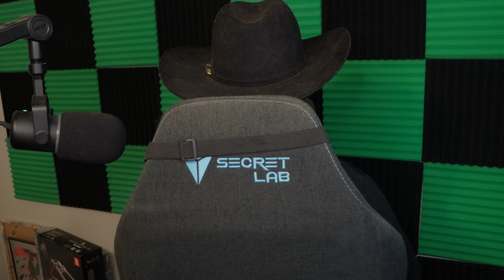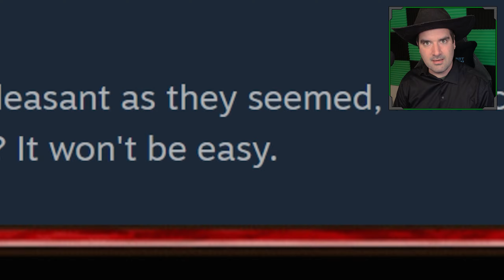The HARDEST Halloween Challenge EVER 👻 (Pumpkin Panic Nightmare Mode)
The Halloween Special is HERE! We play Pumpkin Panic, which got a crazy nightmare mode update and we try to beat it! Can we get to the ending? Let's see 👀

Check out the last video These Darker Tides! It was a super fun game and CRAZY! Go watch that after this video ;)

Follow my other channels:
  ♪  Tiktok.com/@TheJerejoe
🎮 Twitch.tv/jerejoe
🐦 Twitter.com/thejerejoe
👨 Facebook.com/thejerejoe